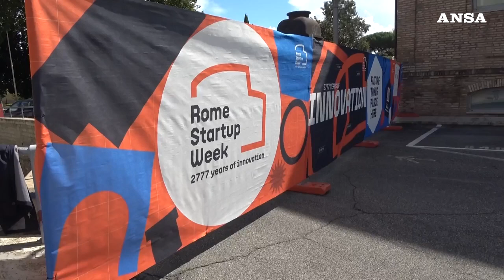Alla Rome Startup Week innovazione e proposte per rilanciare il settore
Calano gli investimenti, ma non mancano le idee. Tre realta' si presentano